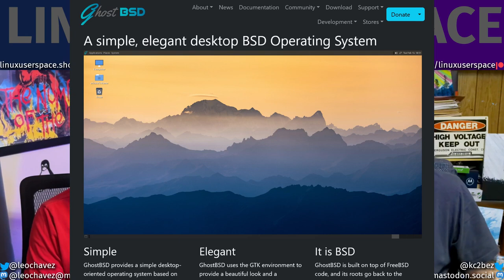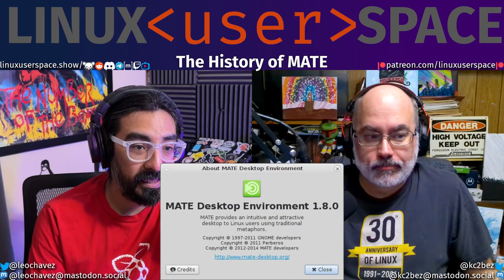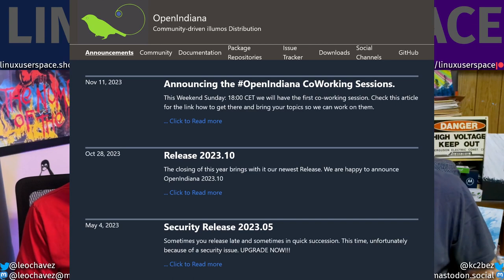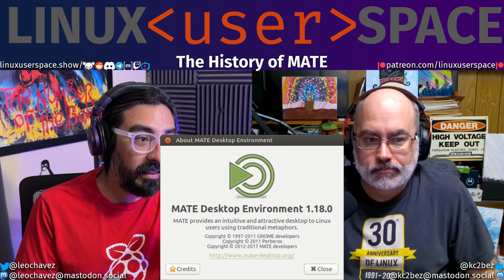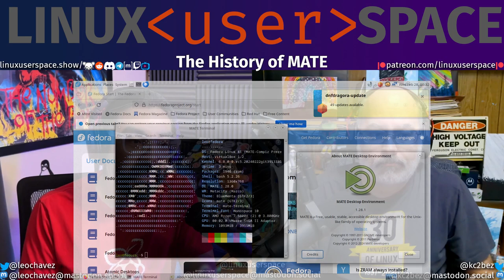The History of the MATE Desktop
This is the story of the MATE Desktop from the initial GNOME fork in 2011 on to the most recent release, 1.28, in February of 2024!

🧑‍🏫The History of MATE
The first MATE org blogpost
Perberos attempted to grow the community on the Ubuntu forums and Linux Mint forums
Perberos, Clement Lefebvre, Stefano Karapetsas, and Steve Zesch were the founders.
Salix had been one of the very first distributions to headline MATE
By the end of the year and into 2014, MATE was officially available in Arch, Debian, Fedora, Linux Mint, openSUSE, Sabayon, Salix and Ubuntu.
Clem had his part-ownership of MATE removed. He had this to say
The big scoop MATE 1.28 and1.28.1 were recently released!

⭐⭐⭐⭐Producers ❤️
John Andersen, Bruno Parisi, Johnny, Dave Jones
⭐⭐⭐Co-Producers ❤️
Tim LePés, GrouchyM
⭐⭐Super Users ❤️
Nicholas Omann, CubicleNate, sleepyeyesvince, LiNuXsys666, Jill Bryant & Steve Ryniker, Paul Burton, Eduardo Sanchez, Advait, Musical Coder, Larry Murphy, Hausken, Livet, Nick Woody, A.J. Robb, Mark the Saigoneer, Tobias Niedermayr, Pjol, jeff3ix
⭐Users ❤️
Eduardo PH, Kyle, Jon Guthery, LqLarry, James Taylor, Bobby Ramsey